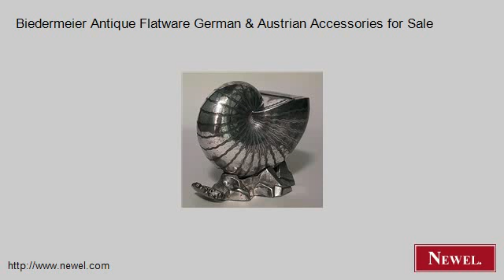Biedermeier Antique Flatware German & Austrian Accessories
- Newel.com: Biedermeier Antique Flatware German & Austrian Accessories for Sale (Newel Art and Antiques, New York City)